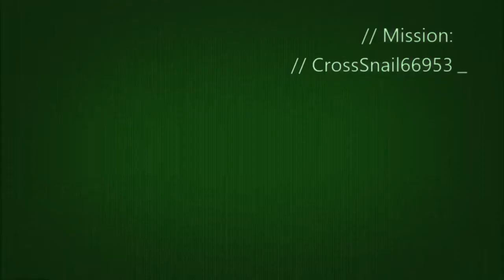How to Get Unlimited Settlers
This is a video about how to get an unlimited number of settlers. However, you must do the quest, "Rogue Robot" that comes with the DLC, "Automatron." :)